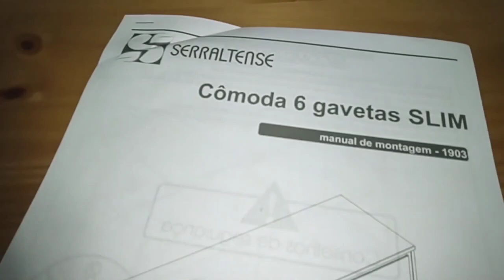Cômoda 6 Gavetas Slim - Madeira Maciça Castanho claro